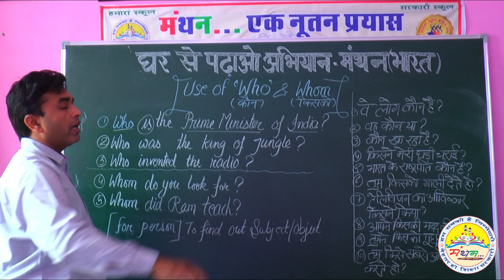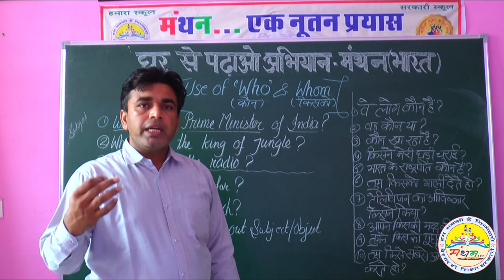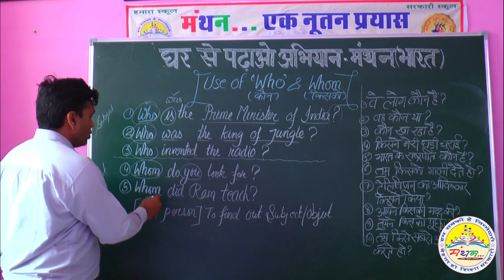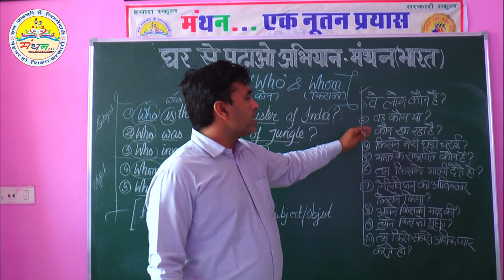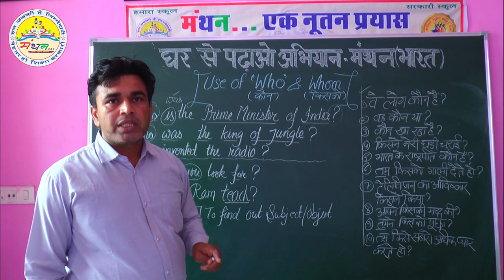WH-QUESTION WORDS PART-2